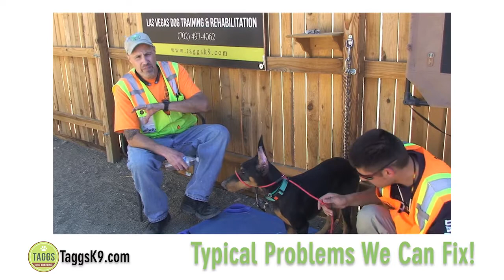Dog Obedience and Behavior Problems That Can Be Fixed at Taggs K9 Dog Training Ranch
Got Dog Problems? There's still hope! Learn about the typical dog obedience and behavior problems people call about for help -- that can all be fixed! The Taggs K9 dog training ranch in Las Vegas, Nevada uses virtual online video coaching, private lessons and intensive board-in training programs to train any puppy or dog, or to rehabilitate rescue dogs and family canines with unwanted behavior. As Ken explains, you may have one or two "911" problems that are driving you crazy, and they can be fixed! But usually those are indicators of foundational conditions in the home that actually spawn even more trouble.

This can all be addressed with love and compassion for any dog or puppy. A few adjustments that change the balance in the relationship between dog an family is usually the main course of action and is generally easier than most people think. In some cases, the dog has serious issues that can be dangerous... which can also be fixed!  Dog psychology and conditioning is a very special topic  -- dog are NOT like humans, as much as we like to think so.  A certified, professional dog trainer like Ken can quickly transform your dog to be happy, safe and beyond obedient.

Typical Dog Obedience and Behavior Problems that can be fixed include:

Jumping on people
Stealing food off the counter
Chewing on furniture
Excessive barking
Leash pulling
Leash reactivity
Howling at night
Potty issues
Won't come back when called
Fighting other dogs
Nipping and biting
More...

Need help training your dog or puppy in Las Vegas? Want to try coaching via Skype, Zoom, Facetime etc from anywhere? Just call Taggs K9, voted A Best Dog Trainer in Las Vegas.

Taggs K9 teaches dog obedience or corrects all  canine behavior problems for any dog or puppy. Board in training (we train while boarding), private lessons at your location, or virtual online coaching are great options to choose from. Regular professional boarding without training is also available. Puppy and adult dog unwanted behavior and aggression specialists. Free Consultations.